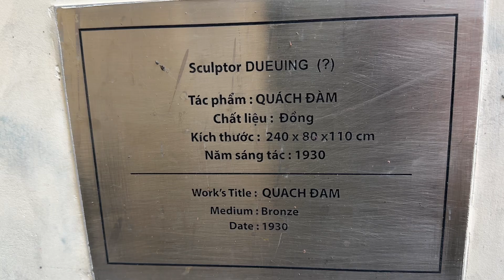QUÁCH ĐÀM - BÍ ẨN CUỘC ĐỜI ÔNG TỔ VÙNG ĐẤT CHỢ LỚN. TỪ KẺ VÔ GIA CƯ TRỞ THÀNH TỶ PHÚ THẾ KỶ 20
Đi rồi sẽ đến…hành trình này sẽ đưa chúng ta đến đâu ? Đời người ngắn ngủi và ta chỉ có một lần để sống, đi và đến, xa hay gần đâu quan trọng, được bước đi đã là hạnh phúc.

Wego nguyện làm Ống Kính Đường Phố, gửi đi những bản tin nhanh về cuộc sống đường phố Sài Gòn Việt Nam, những con đường, địa danh, sự kiện nổi bật mà Wego từng đi qua, ghi lại hình ảnh cuộc sống của người dân địa phương, đi để trở về Sài Gòn đường xưa lối cũ, lưu lại đây khoảnh khắc đáng nhớ trong suốt hành trình của mình.

Cảm ơn đã đồng hành cùng em trong suốt hành trình này. Đăng ký channel của Wego, để chúng ta có thể kết nối với nhau thông qua những chuyến đi nhé!
Welcome to Wego Street Life
I’ll share Streetlife Stories, Nightlife, Street Food, Food and Travel, News, Saigon Vietnam Stories to you in my vìdeos

Can't wait to see where this journey takes us. Far or near, going and destination doesn't really matter, only go to be happy.

QUÁCH ĐÀM TỪ KẺ VỒ GIA CƯ TRỞ THÀNH TỶ PHÚ THẾ KỶ 20 , XÂY CHỢ BÌNH TÂY TRỞ THÀNH ÔNG TỔ VÙNG ĐẤT CHỢ LỚN | WEGO